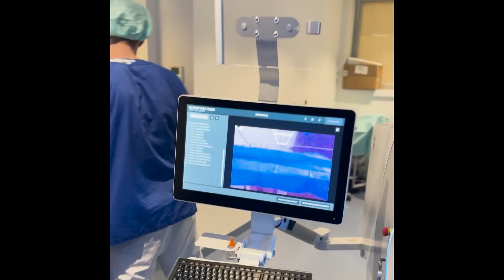Die ReLEx smile Augen-Laser-OP von Let's Dance-Star Victoria Kleinfelder-Cibis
Victoria Kleinfelder-Cibis, Profitänzerin & Choreografin und bekannt aus Let's Dance, hat sich für EuroEyes und das sanfteste und modernste Augenlaser-Verfahren entschieden: ReLEx smile – innovativ, sicher, minimal-invasiv!

In unserer Flagship-Klinik in Hamburg wurde sie von Dr. med. Jørn S. Jørgensen (Gründer und Leiter von EuroEyes) persönlich am ultramodernen ZEISS VISUMAX 800 operiert – und war direkt nach der OP schon wieder fit genug, um für ein schönes Foto mit den Doktoren Jørgensen Senior und Junior zu posieren.

Endlich stört sie die lästige Brille nicht mehr beim Tanzen!

Erleben Sie ihre Augen-OP in Hamburg mit dem ultramodernen ZEISS VISUMAX 800 in ganzer Länge – und verlieren auch Sie die letzten Unsicherheiten, endlich den Schritt zur Freiheit ohne Brille und Kontaktlinsen zu wagen!